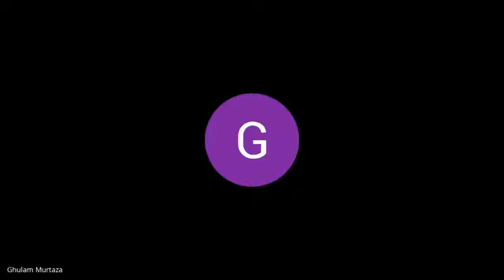The lecture is delivered by Mr.Hafiz Ghulam Murtaza on 22-04-2021 (Bs English 6th sem) Mid